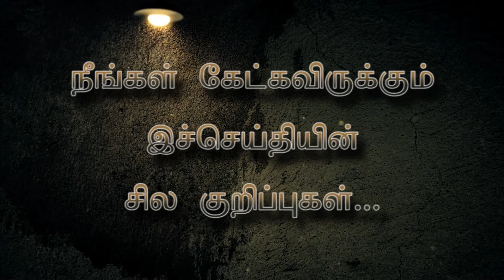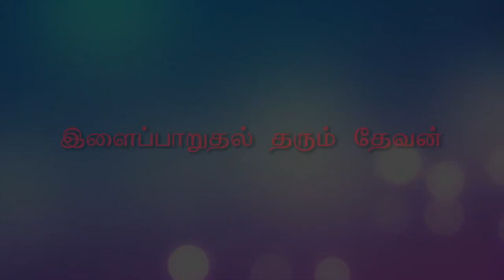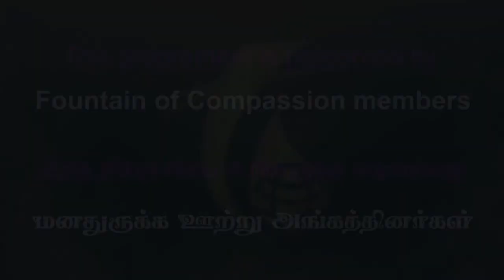7.5.17 இளைப்பாறுதல் தரும் தேவன் Message by, Rev.R. Paul Moses,FCChurch, Trichy- 3